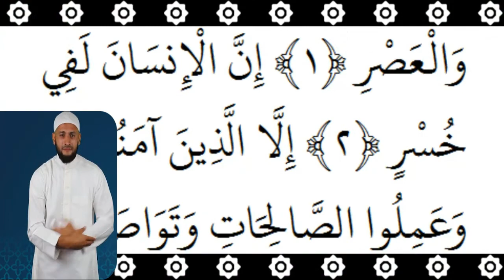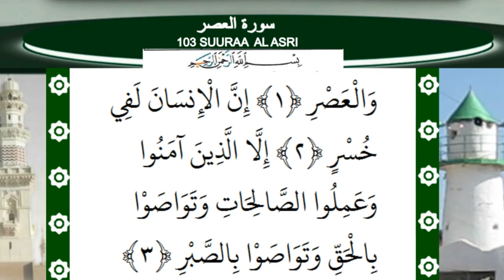BSL FOR DEAF SUURAA AL ASR